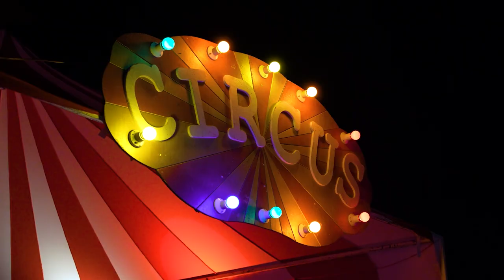Papillon Hotels | Showreel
KAFART | Creative Solutions ile daha fazlası;

* Video Prodüksiyon
* Fotoğraf Çekimi
* Grafik Tasarım
* Web Site Tasarımı
* Dijital Pazarlama

Hizmetler hakkında bilgi almak için;